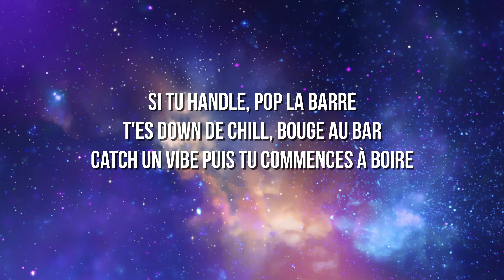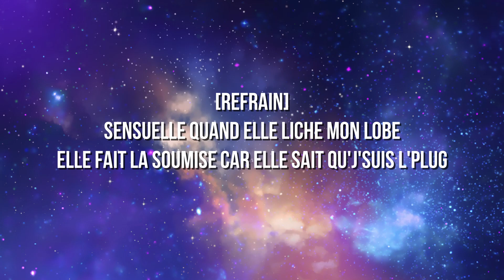Jeune Loup - Sensuelle (Paroles) Tiktok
On est à Montréal pas au favela ( parole / lyrics )
trend tiktok / RAP québecois canadien

PAROLES/LYRICS
[Intro]
Vous écoutez une performance du Jeune Loup

[Refrain]
Sensuelle quand elle liche mon lobe
Elle fait la soumise car elle sait qu'j'suis l'plug
J'ai la devise, j'y arrive sans une job
J'entreprends toi tu préfère aller club
On me traitais de fou parce que j'fumais à l'école
Maintenant que c'est légal tout le monde rigole
T'es pas RX parce que tu pop des Tylénol
Catch a drip ou tu retournes à l'école
Back dans le 2-9 c'est le G Code
Frappe ma line cuz j'ai la lemon
J't'avec Barrigs dans sa beamer
400 minimum ou on feat pas
30 goud minimum dans mon Backbois
Blackdiamond, analysez, 4A
Ça coûte cher mais t'es fier de ton achat
Le pack te fuck up comme Rocky Balboa

[Couplet]
T'es trop high, cuz fait des faux-pas
Broke et tombé mais vous faites les gros gars
On est a Montréal, pas aux Favelas
Reprends toi, calme toi mon tit gars
Prend une xan puis fume un cigare
Micro dose, commence par un quart
Si tu handle, pop la barre
T'es down de chill, bouge au bar
Catch un vibe puis tu commences à boire
T'es trop cave, t'oublis les clés dans ton char
Call un Uber, fuck ta whip
Mauvaise adresse, t'es rendu au strip
T'as tout perdu mais t'es lit
Lendemain de veille tu t'réveilles triste
Perdu ma line mais j'men crisse
C'est la vie quand t'es RX

[Refrain]
J't'avec Barrigs dans ca beamer
400 minimum ou on feat pas
30 goud minimum dans mon Backbois
Blackdiamond, analysez, 4A
Le pack the fuck up comme Rocky Balboa